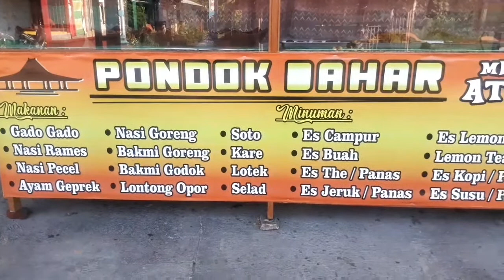Seru makan Jengkol di Pondok Dahar